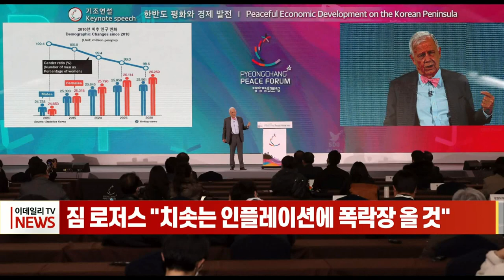짐 로저스 "치솟는 인플레이션에 폭락 장 올 것" (20220228)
전설적인 투자자 짐 로저스(80) 로저스홀딩스 회장이 제2의 글로벌 금융 위기를 경고하고 나섰습니다.
짐 로저스는 이데일리와의 인터뷰에서 ”치솟는 인플레이션과 이자율 상승으로 내년이나 내후년 폭락장이 올 수 있다”며 “러시아의 우크라이나 침공과 같은 전쟁도 이 흐름을 바꿀 순 없다”고 경고했습니다.
팬데믹 이후 유동성을 늘려 시장 위기에 대응했고 기준금리를 인상하면 거품이 꺼질 것이라는게 로저스 회장의 설명입니다.
이와 함께 화폐의 가치가 떨어지는 상황에서 귀금속(금·은)이나 농산물(밀·설탕 등) 같은 원자재 투자가 대안이라고 강조했습니다.